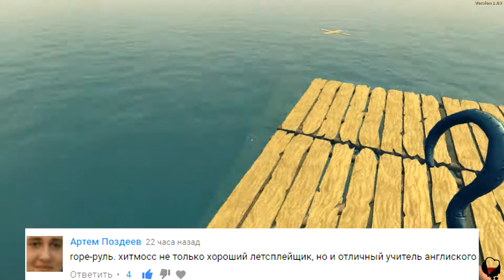RAFT | ВЫЖИВАНИЕ | СЕРИЯ 3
ПОДДЕРЖИТЕ ВИДЕОРОЛИК ЛАЙКОМ!
ВАМ НЕ СЛОЖНО - МНЕ ПРИЯТНО!

RAFT

ВЫЖИВАНИЕ НА ПЛОТУ В ОТКРЫТОМ ОКЕАНЕ